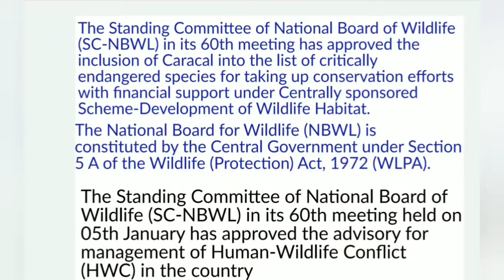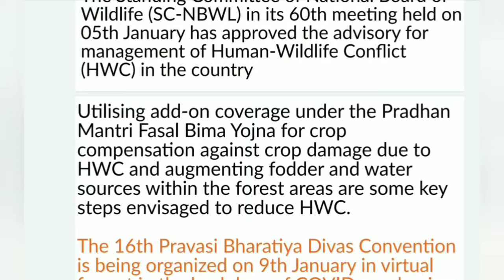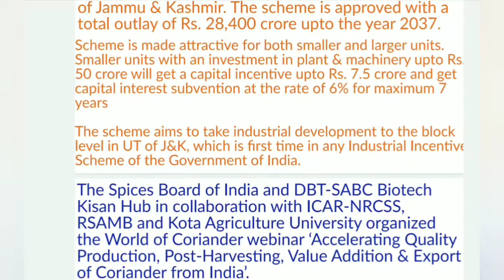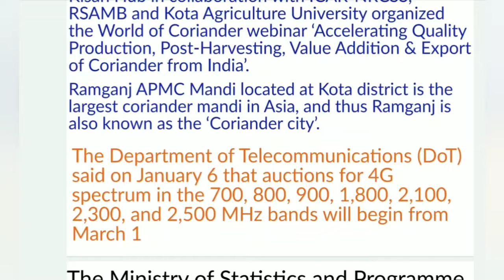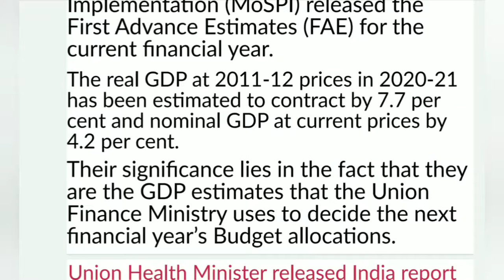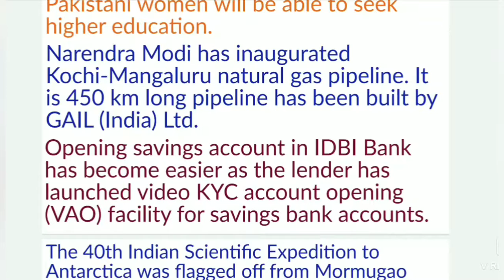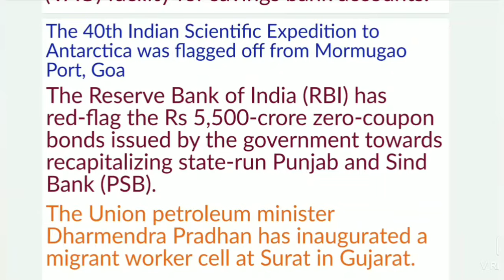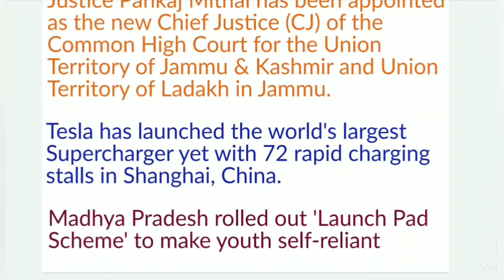8th january 2021 daily current affair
For getting update of every single new video join us on our telegram channel:EXAMSABHA